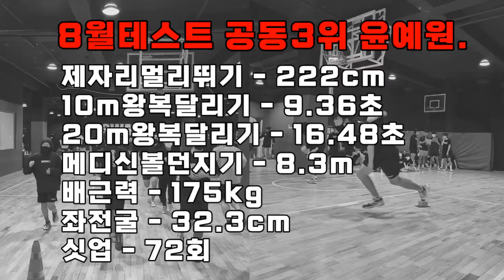수영선수출신 체대입시생 미친 근력과 유연성의 조합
lovesanglee0